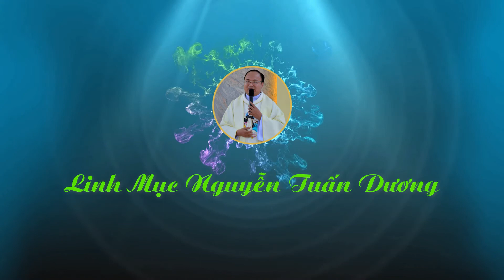Bài giảng của LM VINC NGUYỄN TUẤN DƯƠNG - Đề tài: " AI MÙ ? AI SÁNG ? - Chúa Nhật IV MC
THÁNH CA - BÀI GIẢNG CÔNG GIÁO